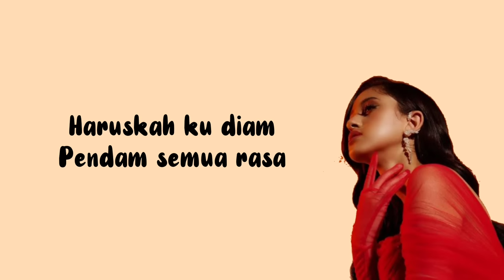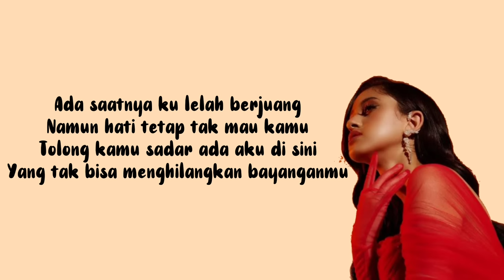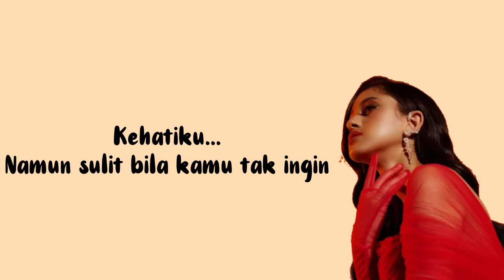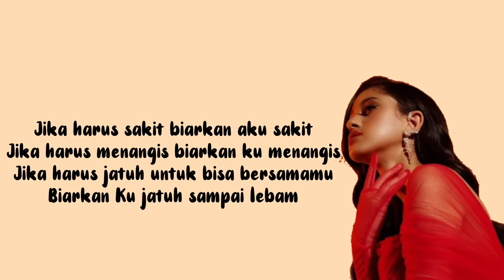Asila Maisa - Angkat Tangan (lirik lagu)